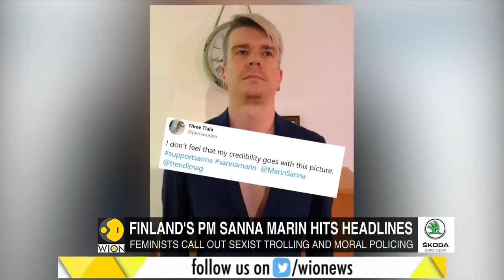Finland PM Sanna Marin's glamourous photo sparks online debate || WORLD TIMES NEWS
Finland's Prime minister Sanna Marin hit headlines for posing in a low-cut blazer for a magazine. Watch the report to know more.